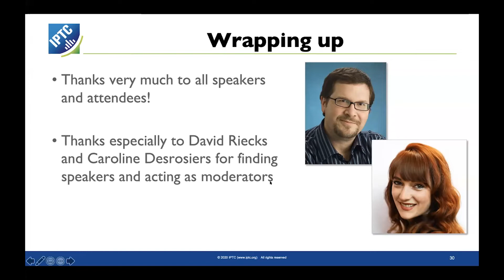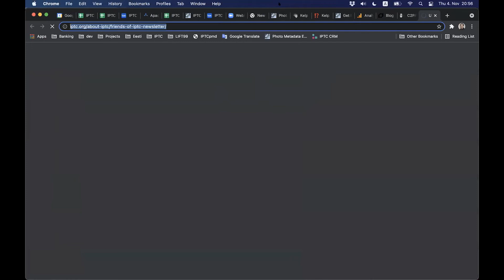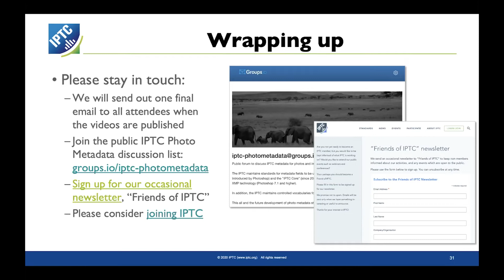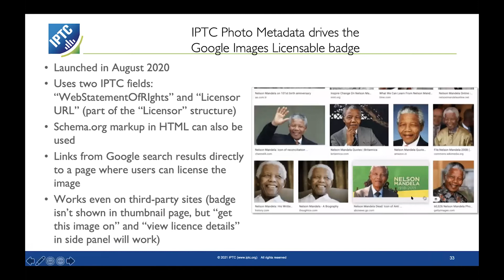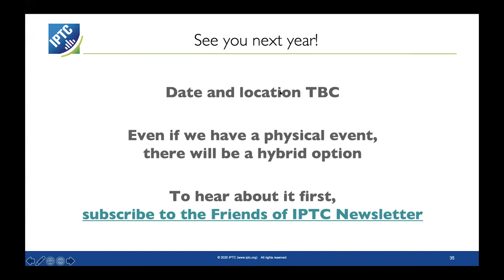Wrap up and thanks - IPTC Photo Metadata Conference 2021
Brendan Quinn, Managing Director of IPTC, provides a summary of the day's events and gives some information about the plans for next year's IPTC Photo Metadata Conference.